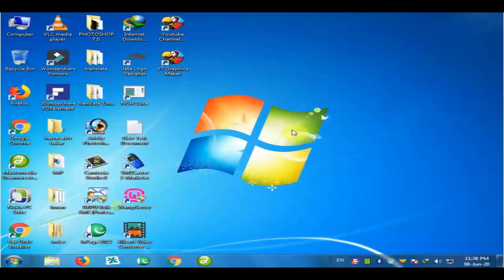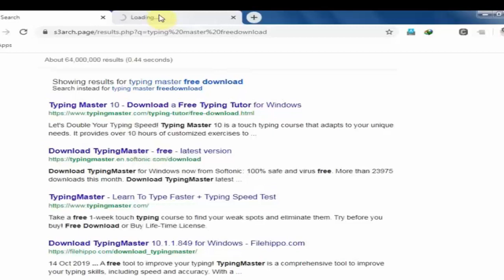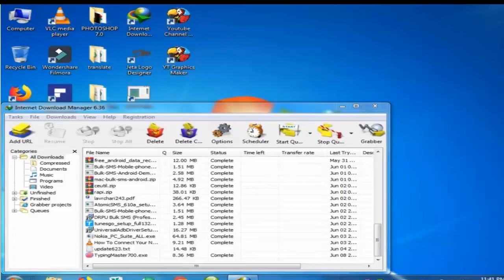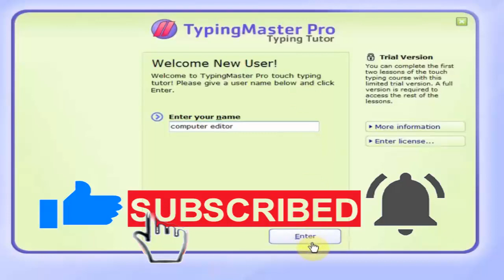How to Typing Master Download and Install || TP CHANNELS